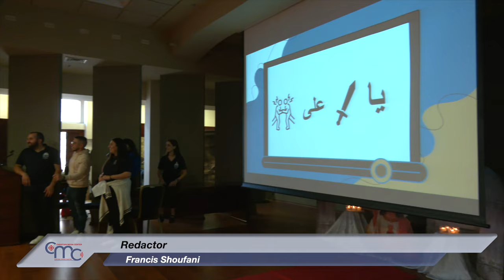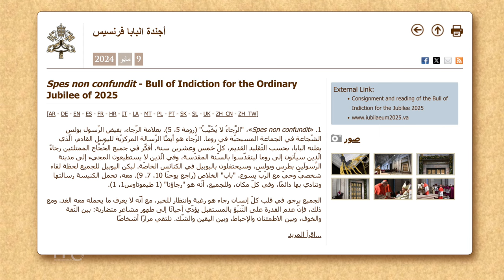Solemnidad de Cristo Rey: “Yo soy al que estáis esperando”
El 23 de noviembre, la Secretaría General de la Juventud Latina de Galilea organizó un encuentro de jóvenes con motivo de la solemnidad de Cristo Rey, en la Basílica de la Anunciación de Nazaret.